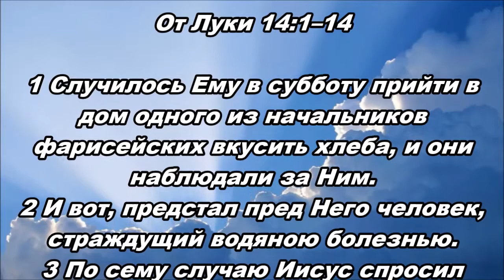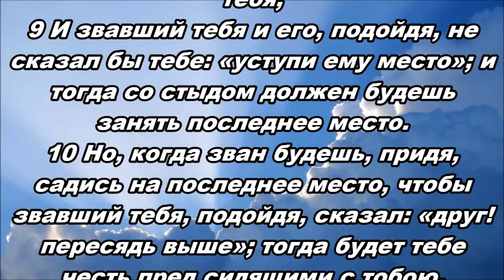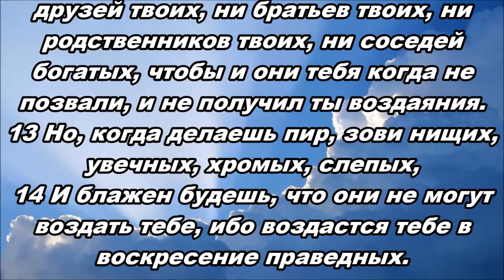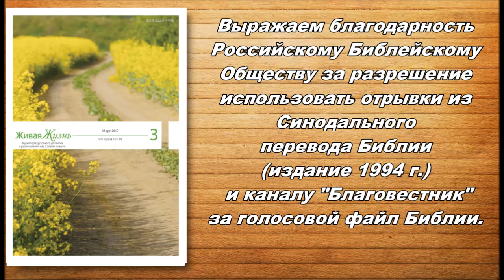Тихое время с Живой Жизнью: от Луки 14:1–14 (09032017)